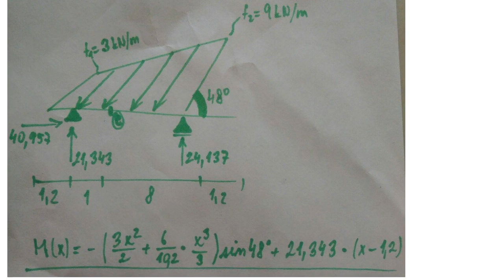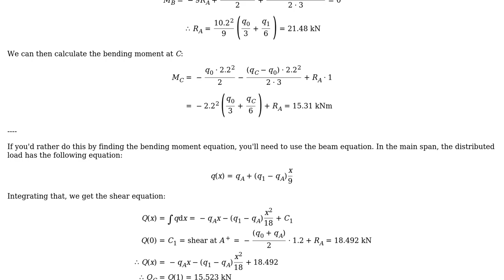Engineering: Structural mechanics - computing bending moment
With thanks & praise to God, and with thanks to the many people who have made this project possible! You are responsible for your own actions.